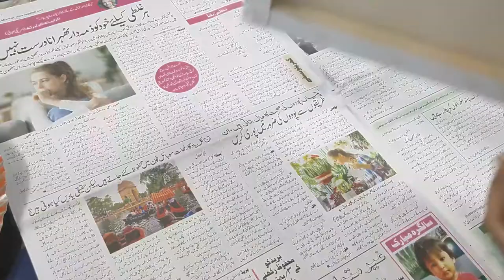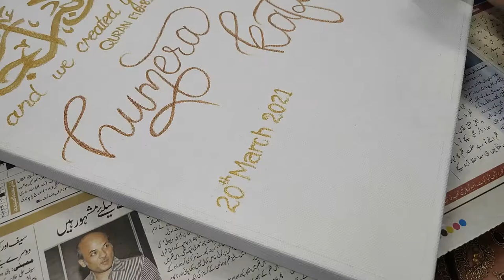The Wedding canvas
This is my 1st time making a stretched canvas for wedding gift, and Alhumdulillah it turned out well, i know it is not up to the mark but I'm still working on my calligraphy.
Do comment and let me know you like it or not,
Description of materials I used:
Eascan Art Painting Drawing and Sketch Accessories Cotton Pre-Stretched Primed Painting Canvas Pack of 4 (10'' x 12''):

Camel Fabrica Acrylic Metallic Color - 10ml Each, 4 Shades:

INVALID DATA Arfina Artist'S Picture sh Spray:

► Credit For Background Nasheed:
Songs: Unknown To Me
Artists: Unknown To Me